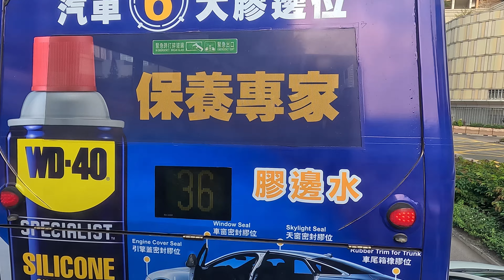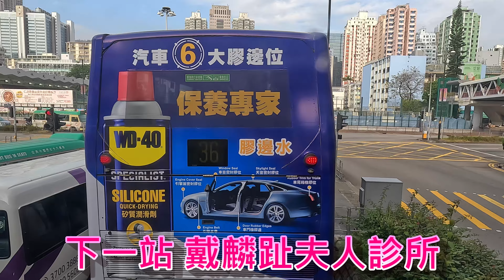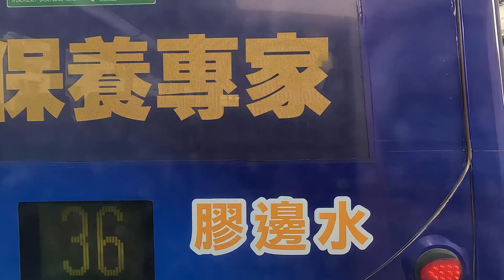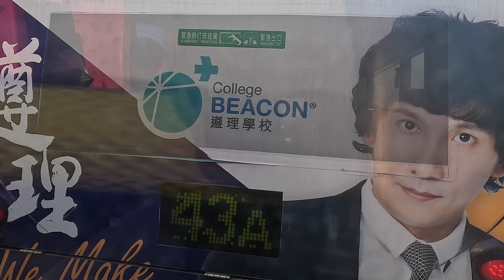遊車河系列 :九巴４3路線 來往-荃灣西站～青衣(長康邨) 原聲直出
往青衣(長康邨)
途經：大河道、沙咀道、德士古道、大窩口道、葵涌邨巴士總站、大窩口道、禾塘咀街、葵興路、興芳路、葵青路、葵青橋、青衣交匯處、青衣路及青康路

往荃灣西站
途經：青康路、青衣路、青衣交匯處、青衣大橋、葵青路、興芳路、葵興站通道、葵興路、禾塘咀街、大窩口道、德士古道、沙咀道及大河道